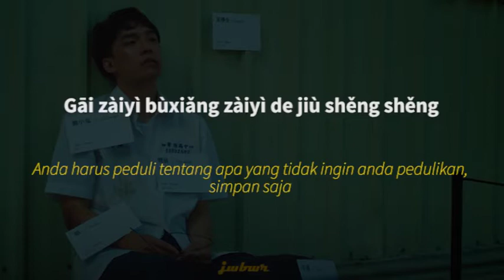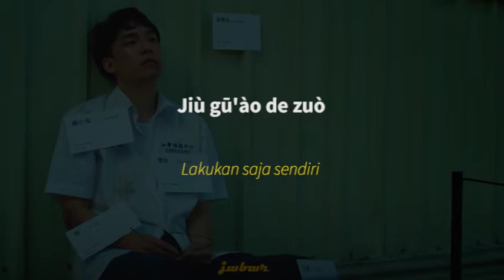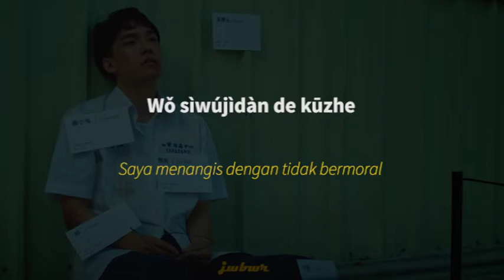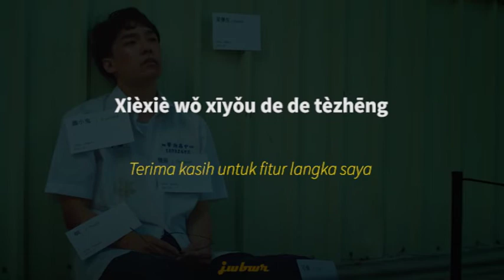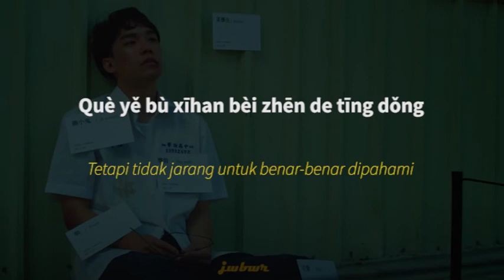麋先生MIXER【稀有品種 Rare Species】(lyrics + terjemahan bahasa indonesia)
Video lirik ini di buat sebagai bentuk dukungan kepada artis 麋先生MIXER yang telah menciptakan karya musik yang sangat amat menajubkkan.